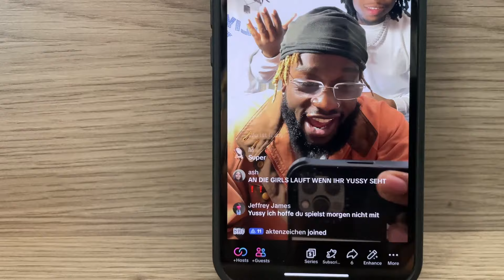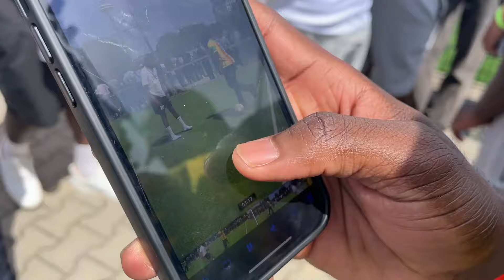Ich habe für Ghana beim Afrika Cup in Frankfurt gespielt! AFC GERMANY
Ich hab euch versprochen bald wieder Aktiv zu sein und hier ist der beweis denn ich habe beim Afrika Cup in Frankfurt für Ghana gespielt und wie das alles ablief dafür habe ich euch mitgenommen deswegen schaut euch den Vlog gerne an und Lasst ein Like und kommentar da

Bei 200 likes erfahrt welches Geschlecht das Kind haben wird!